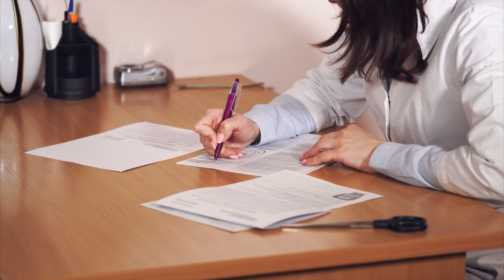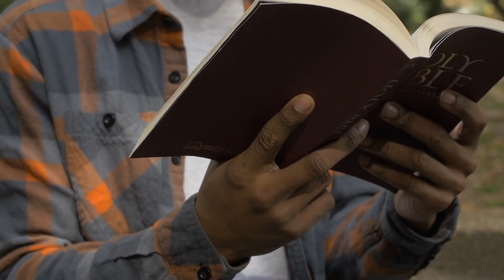В школе смеялись над маленьким "УРОДЦЕМ", но когда он вырос, то утер всем НОС...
К сожалению, многим людям в этом мире совсем непросто принимать себя, таким, какими они есть. По статистике лишь немногие из нас довольны своим телом и внешностью. А посмотрев в зеркало, очень часто мы видим недостатки, которые нам бы так хотелось изменить…
Да и что там говорить, ведь думаю ни для кого не секрет, что все мы разные, полные и худые, высоки и низкие, и иногда в гонке за идеальной внешностью, мы всю жизнь можем прожить не так как могли бы, все время комплексуя и считая себя хуже других…
И наша следующая история как раз и будет о том, что прежде всего все наши проблемы у нас в голове, и очень часто даже то, что всю жизнь нам казалось – изъяном, может быть лишь только достоинством…
Поддержите подпиской )